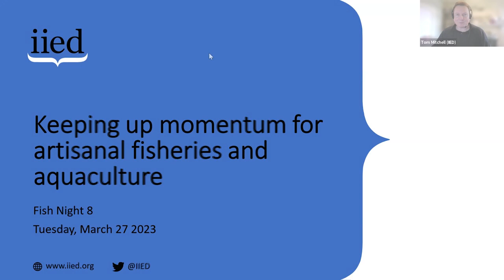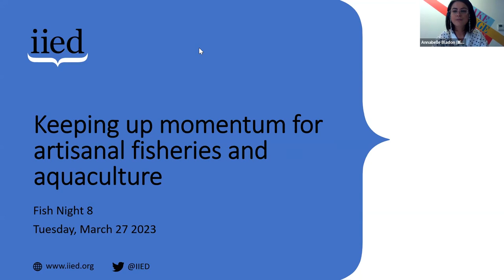Fish Night 8: Keeping up momentum for artisanal fisheries and aquaculture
This event on Tuesday, 28 March discussed how to keep up global support and attention on small-scale, artisanal fisheries and aquaculture, after the International Year of Artisanal Fisheries and Aquaculture.

Small-scale fisheries and aquaculture are critically important sources of livelihoods and nutrition for hundreds of millions of men and women. Around 7% of the world’s population depends at least partially on the small-scale fisheries sector for employment or subsistence.

In recognition of this importance, 2022 was designated by the UN Food and Agriculture Organization as the International Year of Artisanal Fisheries and Aquaculture (IYAFA). IIED’s eighth Fish Night on 28 March discussed how to maintain global support and attention on small-scale fisheries and aquaculture going forward.

Speakers:
9:04 Editrudith Lukanga is co-founder and executive director of Environmental Management and Economic Development Organization (EMEDO).
13:20 Jeremy Percy has been crew, skipper and owner of a variety of vessels fishing UK and Irish waters. He is master of a fisheries protection vessel as well as deputy director of a Sea Fisheries Committee.
47:01 Q&A